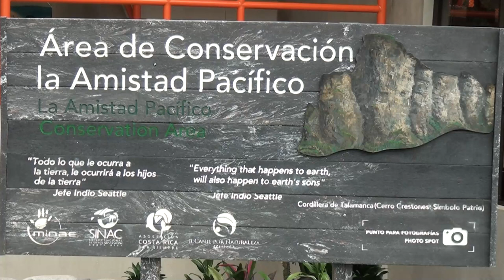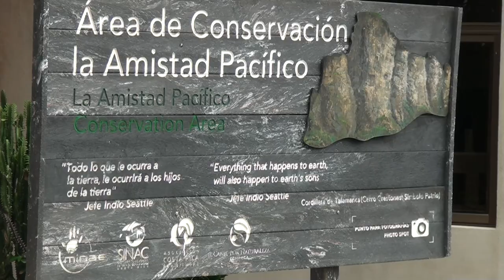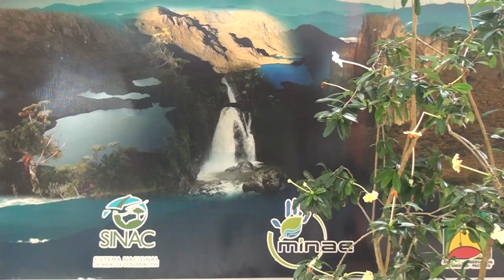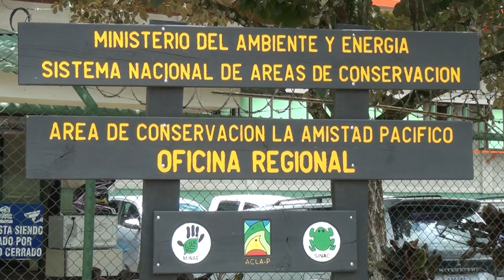El Área de Conservación La Amistad Pacífico lista para los operativos de Semana Santa